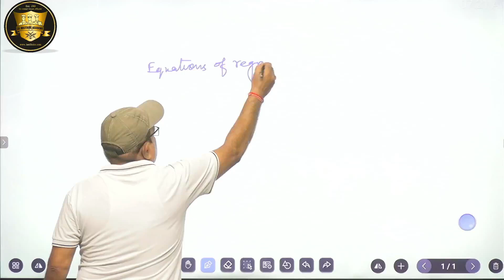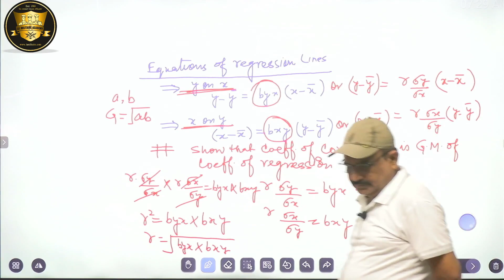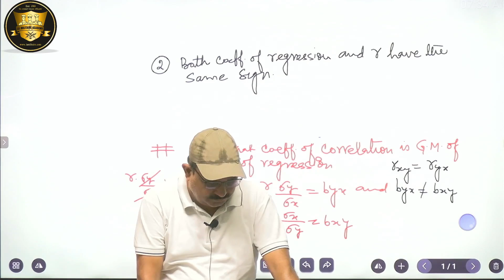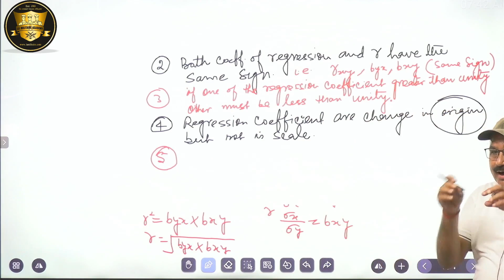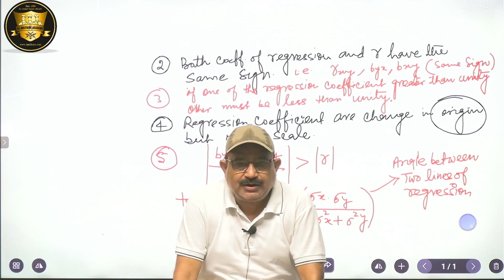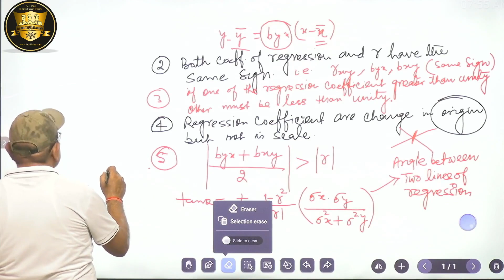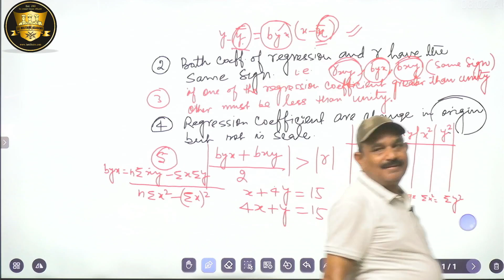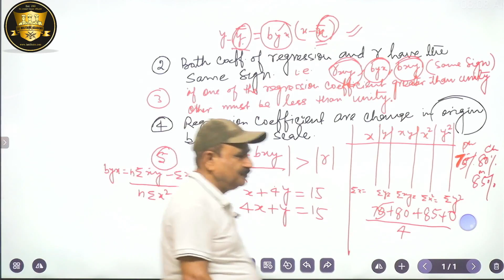NDA Math: Correlation and Regression - Part 8 (Statistics) | 2024 By Sanjay Sir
In this part 8 video of NDA Math: Correlation and Regression, we delve deep into the world of statistics. Learn how to analyze the relationship between variables, calculate correlation coefficients, and create regression models to make predictions. Master these essential concepts to excel in your studies and beyond.

📊 Topics Covered:
00:10 - @Equation of Regression Lines
Explanation of what regression lines are.
Derivation and formulas for regression lines.
How to interpret the slope and intercept in the context of regression.
Practical examples and applications of regression equations.
22:50 - @Angle Between Two Lines of Regression
Definition and significance of the angle between regression lines.
Mathematical approach to finding the angle between two regression lines.
Examples demonstrating how to calculate the angle.
Discussion on the implications of the angle in data analysis.
41:54 - @Miscellaneous Questions
A variety of questions related to regression analysis and lines.
Common challenges and pitfalls in regression analysis.
Tips and tricks for better understanding and application.

Whether you're brushing up on your statistical skills or gearing up for the National Defence Academy (NDA) exam, this video provides essential insights and techniques to excel in your studies.
We are here to help you succeed in your NDA journey!